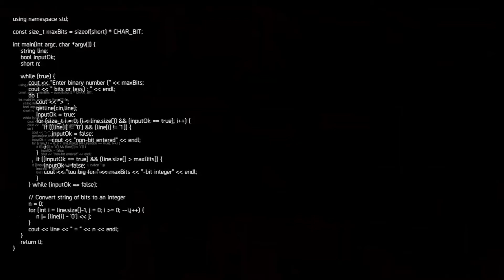Repaint！From Monster high doll to Chinese Cyberpunk Warrior🐍